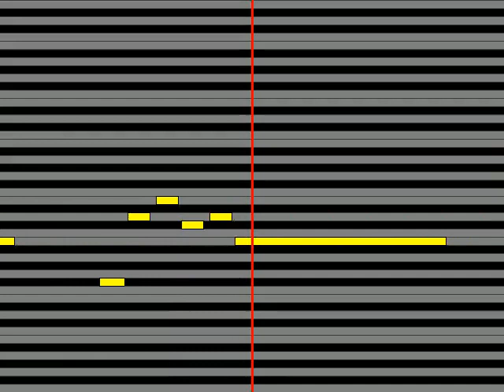【ガイドメロディ】 Valkyrie斎宮宗CV 高橋広樹、影片みかCV 大須賀純 今宵月の館にて